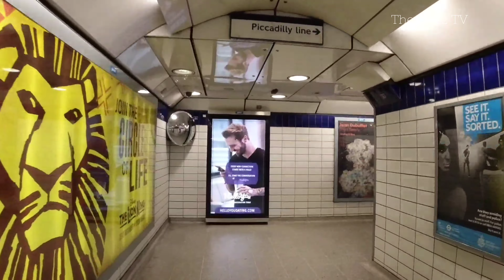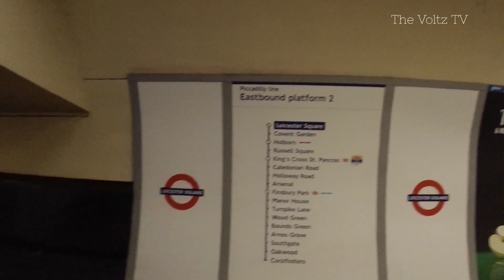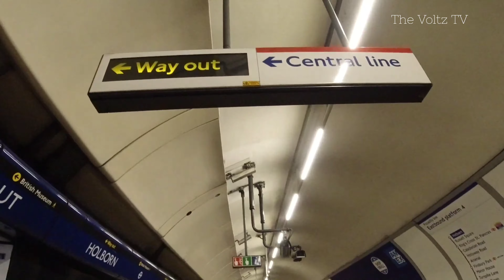[4K] 🇬🇧 Walking inside TFL train and London Underground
This walk was filmed about 5:00PM local time, sometime in August 2021. I walked inside TFL train, one of London train travelling from Liverpool street to Shenfield. I walked also london underground to share how is it during peak hours.

Please visit my home page for more London/UK virtual walk.